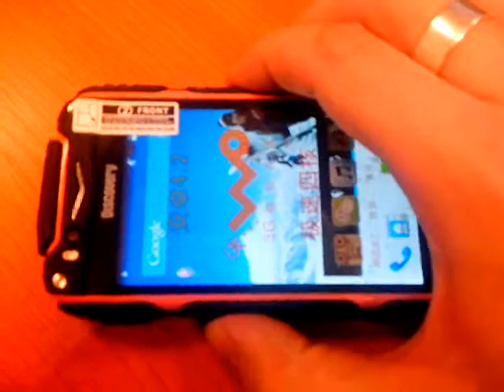Discovery V8 volume problem